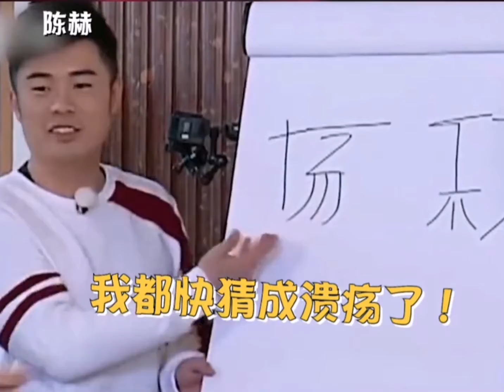当明星不认识明星，凭一张嘴得罪整个圈子#岳云鹏#陈赫#沈腾#周深